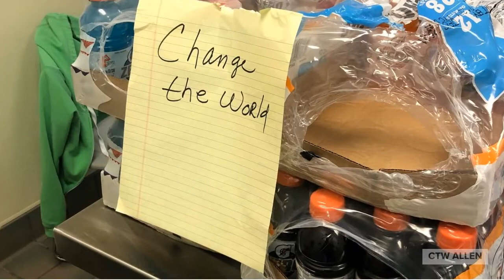Change The World Allen 2021